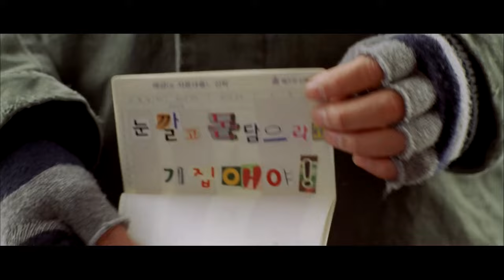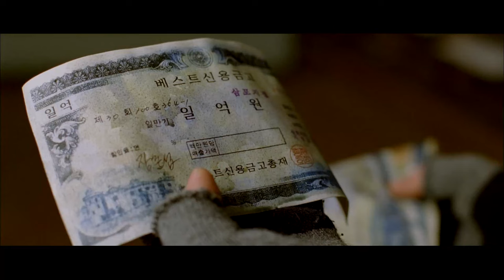와! 대박!!! 이건 정말 말이 필요 없습니다!!!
모든 일에 예외란 없는 원칙주의자 정도만..
어느날 은행강도를 대비한 모의훈련을 실시하게 되는데 정도만은 은행강도 역할을 하게 되고
만반의 준비를 마친 정도만 덕분(?)에 훈련은 점점 미궁속으로..